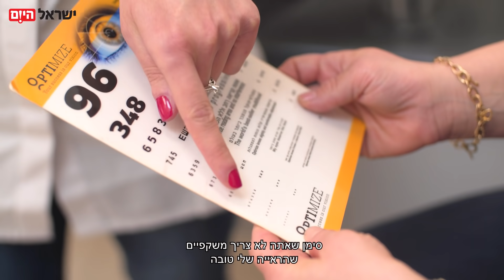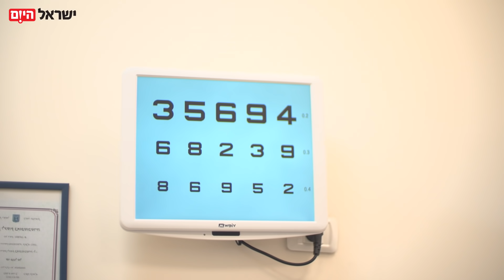ראייה 6/6 – מה המשמעות?